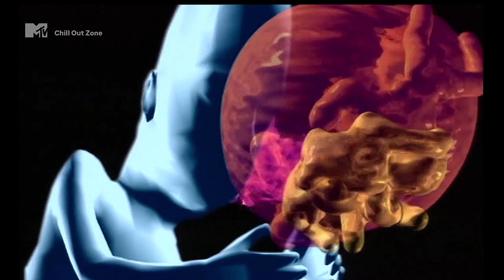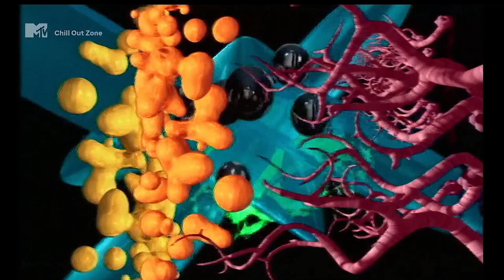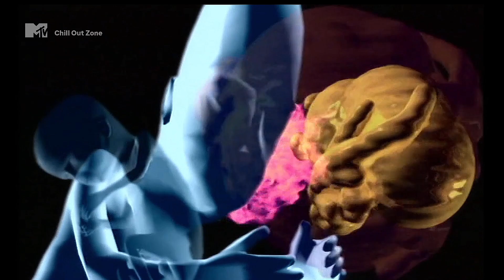Future Sound Of London - Max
1996